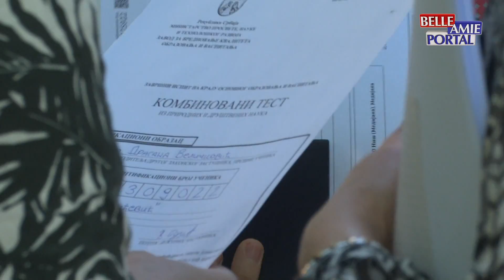U svim osnovnim školama danas je završeno polaganje male mature kombinovanim testom